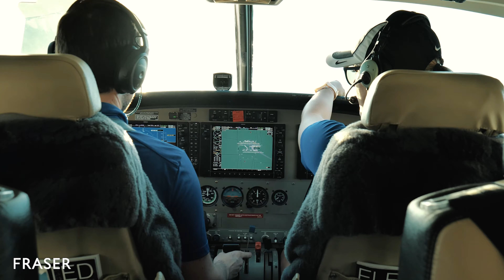GRADE 1 | 43M/142' Christensen Superyachts Yacht for Charter - Superyacht Tour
It’s all about comfort and the finer things in life aboard GRADE I.  Pleasing to the eye with southern charm, a light, fresh interior and deck space where you will enjoy the warm sun or cooling breeze under shade. GRADE I is a perfect choice.

BUILDER: Christensen

LENGTH:  43.28m (142')
BEAM: 8.41m (28')
DRAFT: 2.08m (6'10")
GROSS TONNAGE: 372 GT
HULL MATERIAL: Fiberglass/GRP

GUESTS: 12 (cruising & sleeping)
STATEROOMS: 6
CREW: 8